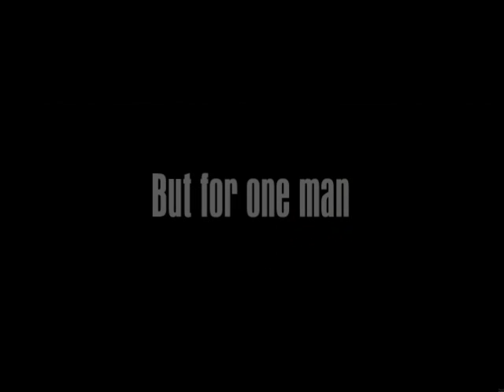Mafia: The City Of Lost Heaven Trailer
A cinematic tribute to one of best PC games ever made. Very few games pay this much attention to story, characters and setting or handle them with such maturity. The sequel is coming later this year and if you havn't played the original yet then please do. This game still holds up strong 7 years after its release.